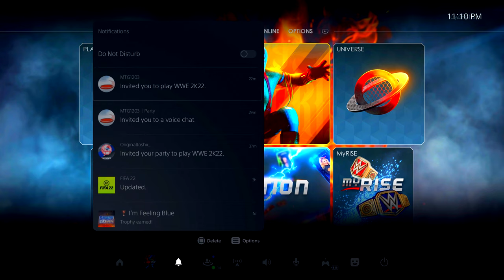LET'S JUMP HIM!| WWE 2K22 ONLINE FUNNY MOMENTS - EPISODE 2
s/o to the homies in the video